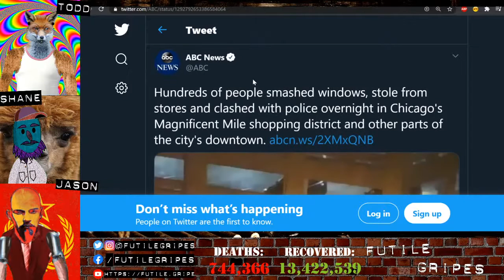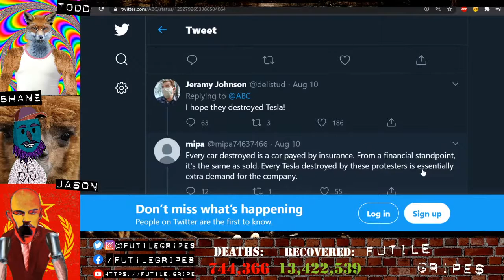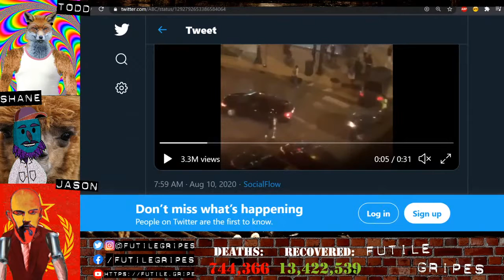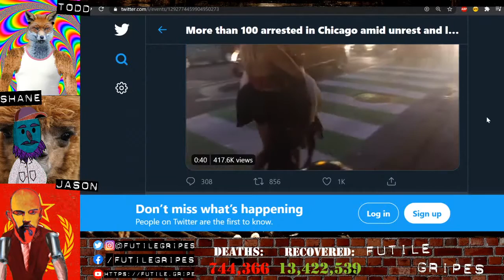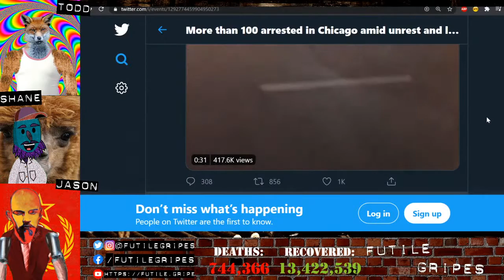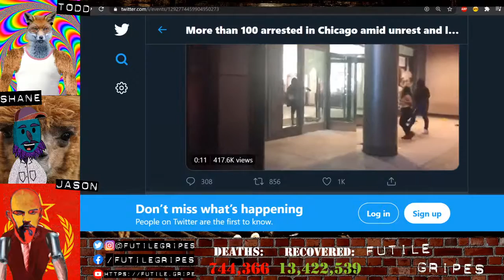Mass RIOTING in Chicago!